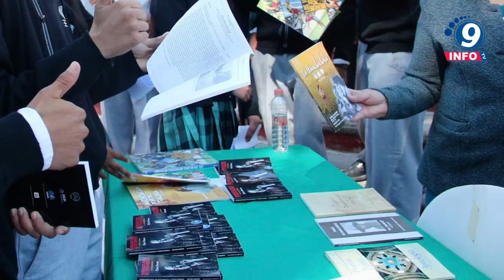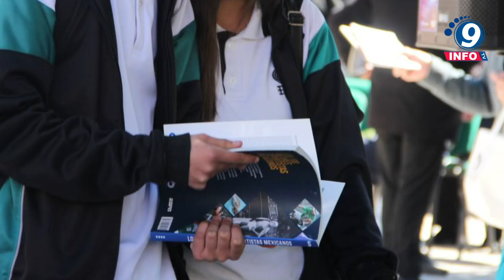Llevan Cobaez y Fundación “Más Lectura un Mundo Mejor” jornada literaria al municipio de Pinos.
Con motivo de la celebración del Día Nacional del Libro, el Colegio de Bachilleres del Estado de Zacatecas (Cobaez) y la Fundación “Más Lectura un Mundo Mejor” organizaron una serie de actividades culturales y educativas, con el objetivo de fomentar el hábito de la lectura entre las y los jóvenes estudiantes y la comunidad en general. La Directora General del Cobaez, Mirna del Rocío Garza Ramírez, aseguró que “el municipio de Pinos, con su riqueza cultural e histórica, es el escenario perfecto para dar inicio a este encuentro, que busca inspirar a las nuevas generaciones a descubrir el poder transformador de los libros. Sabemos que la lectura no sólo abre mentes, sino que también enciende corazones y crea vínculos más fuertes con nuestra comunidad”.